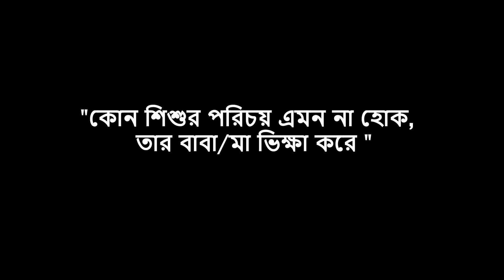কোনো শিশুর পরিচয় এমন না হোক, তার মা/বাবা ভিক্ষা করে | ইচ্ছা পূরন পর্ব ৬| Tasrif Khan | Iccha Puron 6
Tasrif Khan's Official YouTube কোনো শিশুর পরিচয় এমন না হোক, তার মা/বাবা ভিক্ষা করে

An initiative by Tasrif Khan
একটা 17 থেকে 18 বছরের মেয়ে তার কোলে আবার একটা ছোট বাচ্চা ,সে বাচ্চাটাকে নিয়ে মেয়েটি ভিক্ষা করছিল রাস্তায় রাস্তায় ,তাকে থেকে হঠাৎ মনে হল যে বড় হয়ে বাচ্চাটা কি পরিচয় বড় হবে ,তার স্বামী ভাঙ্গারির ব্যবসা করে, তাকে জিজ্ঞেস করলাম তুমি ভিক্ষা করো কেন ,সে বলল অভাবের সংসার তাই ভিক্ষা করি .কোনো শিশুর পরিচয় এমন না হোক, তার মা/বাবা ভিক্ষা করে
আমি বললাম কেন তুমি তো কাজ করে খেতে পারো, সে বলল মানুষ আমাকে কাজ দিতে চায়না. তখন আমি তাকে অফার করি তুমি কি ব্যবসা করবা ,সে বলল ব্যবসা করব কিন্তু ব্যবসা করার টাকা তো আমার কাছে নেই .তখন আমি তাকে বললাম তোমার ব্যবসার টাকা আমি দেই তাহলে তুমি কি ব্যবসা করবা .সে বলল হ্যাঁ আমি ব্যবসা করবো ,তখন আমি তাকে একটা শর্ত দিলাম যে তুমি আর কখনোই ভিক্ষা করতে পারবে না.  তুমি ব্যবসা করবা ব্যবসার টাকা শেষ হয়ে গেলে আমি আবার তোমাকে টাকা দিব . তারপর আমরা তাঁকে একটা ব্যবসা দাঁড় করিয়ে দেই .কোনো শিশুর পরিচয় এমন না হোক, তার মা/বাবা ভিক্ষা করে

আমরা জানি সমাজের সকল সমস্যার সমাধান করা আমাদের একার পক্ষে সম্ভব না.
তাই আমি বলব আপনাদের নিজ নিজ জায়গা থেকে আপনারা এভাবে সমাজের ছিন্নমূল মানুষগুলোর পাশে দাঁড়ান.
তাহলে সমাজের ছিন্নমূল মানুষগুলোকে  ভিক্ষা  করে খেতে হবে না
তাদের জন্য বেশী কিছু করার দরকার নেই তাদেরকে একটা ব্যবসা দাঁড় করিয়ে দেন ছোট হোক বড় হোক.কোনো শিশুর পরিচয় এমন না হোক, তার মা/বাবা ভিক্ষা করে
আমাদের আজকের পর্ব পর্যন্ত

Video - Film By Efty

iccapuronporbo-6  ইচ্ছা পূরন পর্ব ৬ tasrifkhanvolog    kuraghorvolog inspiredvideo homeless
pothsisu cinnomul durvikkho manobotarferiola streetchild helpingvolog  sahajjo social kuraghorband kuraghor singertasrif সমাজেরছিন্নমূলমানুষগুলোকে  কোনোশিশুরপরিচয়এমননাহোক motivationalvideo satisfactionvideo  অভাব, দুর্ভিক্ষ, ক্ষুধা, অপ্রাচুর্য, দুষ্প্রাপ্যতা, প্রবল আকাঙ্ক্ষা